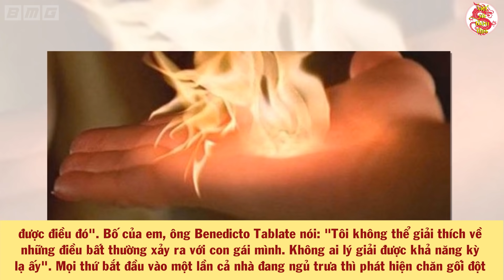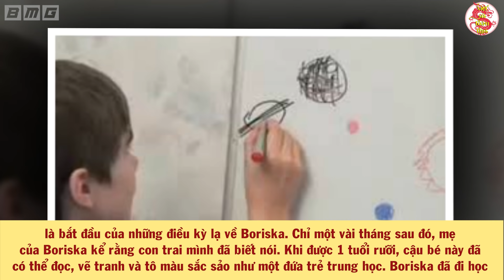Lời Tiên Tri Của Bà Vanga Chưa Là Gì So Với Những Sự Thật Mà Nhà Tiên Tri Nhí Này Tiết Lộ